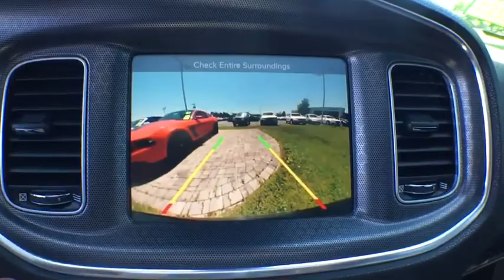2016 Dodge Charger Keyport, Jersey Shore, Monmouth County, Highlands, South Amboy, NJ TS1493A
Pitch Black Clearcoat U 2016 Dodge Charger available in Keyport, New Jersey at Toms Ford. Servicing the Jersey Shore, Monmouth County, Highlands, South Amboy, NJ area.

Toms Ford
200 NJ-35

RARE BEAST ALERT!  Charger SRT 392 Hemi  |  485 Horsepower | 0-60 in 4.2 secondsbrbrLeather. Clean CARFAX. RWDbrTom's Ford is ready to give you a transparent and fun buying experience!brRecent Arrival!brAwards:br  * ALG Residual Value AwardsbrbrReviews:brbr  * Burly V8 engines deliver big-time power and authentic muscle car attitude; controlled and secure handling when going around turns; many available options provide plenty of opportunity for personalization; available all-wheel-drive traction for wet weather; touchscreen tech interfaces are easy to use. Source: Edmunds